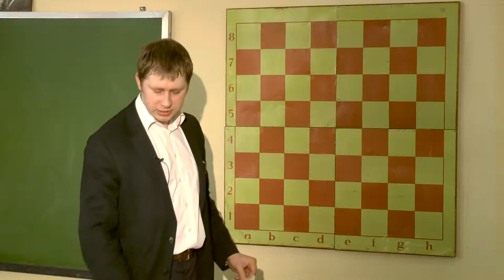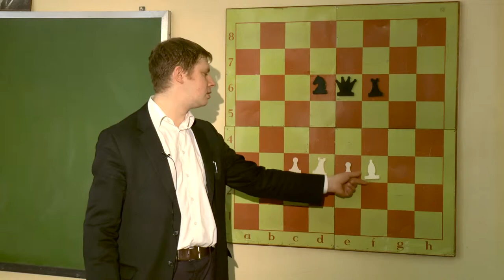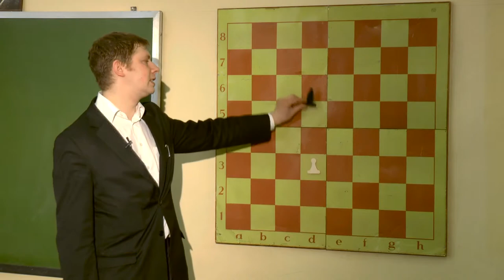"Шахматы детям" - Выпуск №2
Производство учебной студии тележурналистики ДТ "У Вознесенского моста"
Ведущий: Иван Степанов, Руководитель студии: Лилия Тарасевич, Санкт-Петербург 2017